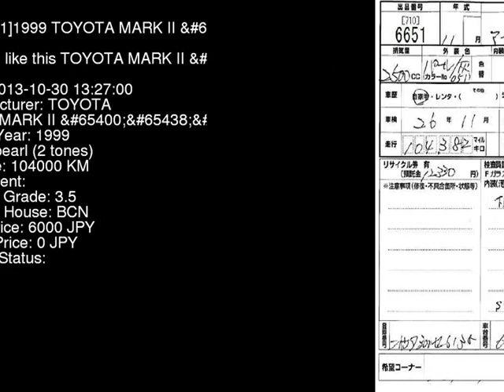1999 TOYOTA MARK II JZX100 - Japanese Used Car For Sale Japan Auction Import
1999 TOYOTA MARK II  JZX100 - Japanese Used Car For Sale Japan Auction Import JZX100,TOYOTA,MARK_II,jdmvip,vip,jdm,cars,japan,jdmvip.com,japanesecars,usedcars Japanese Used JDM Car For Sale At Auction in Japan for Import